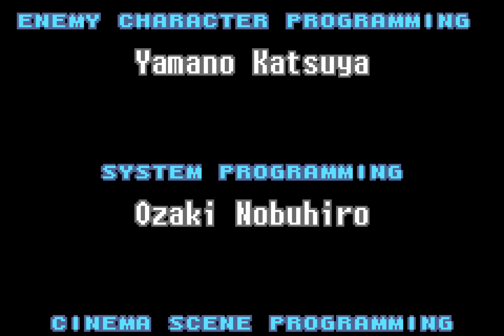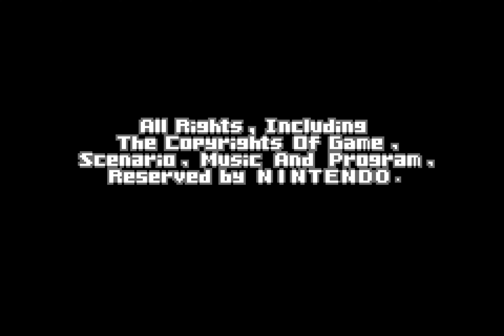[TAS] GBA Metroid Fusion "save glitch" by Reseren in 49:14.60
Metroid Fusion is the 4th installment in the Metroid series of games (not counting the Prime games) released in 2002 as the sequel to Super Metroid.

Samus encounters a dangerous virus known as X, in which it can completely take over a living organism and mutate it. Samus after being infected has her power-suit surgically removed and is given a vaccine made from the cells from the baby Metroid she saved back on planet SR388. This makes her immune to the X virus, but something goes wrong at BSL station where parts of her powersuit were sent for examination. Samus, now with Metroid DNA, goes off to investigate the situation at BSL station.

This run by Reseren ) makes use of a save corruption glitch that puts Samus right before the end of the game.